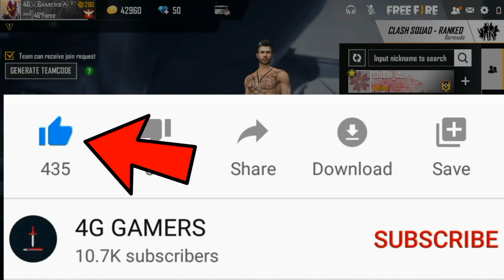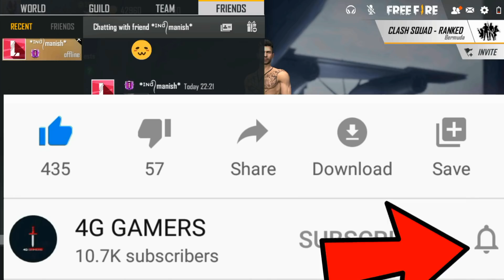Without Alok Clash Squad Rank Tips & Tricks Free Fire -4G Gamers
Device Name- Honor 6x

My Game Name is- .ᶦᶰᵈ᭄Aman࿐

My Game UID No. - 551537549

Garena Free Fire Hashtag
Free fire
Garena free fire
💙💙💙💙💙💙 Thankyou All 💙💙💙💙💙💙